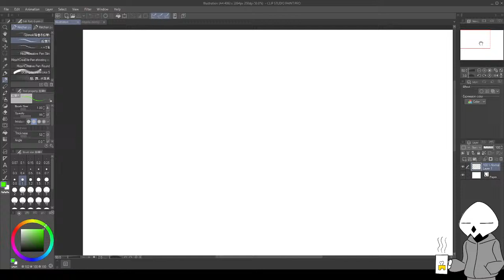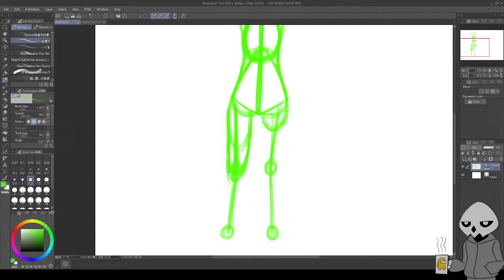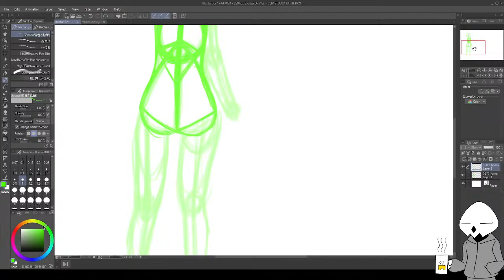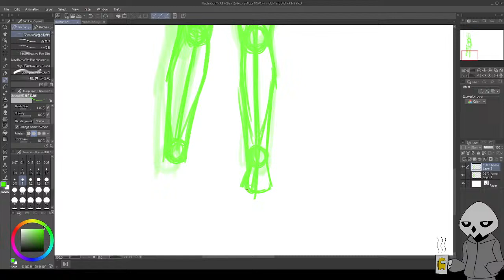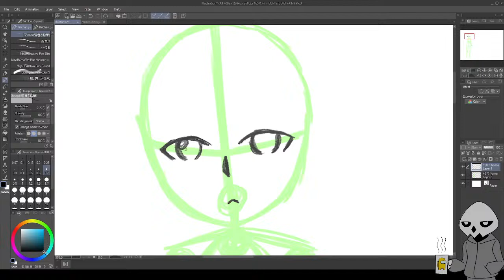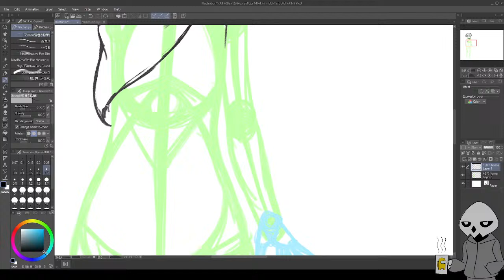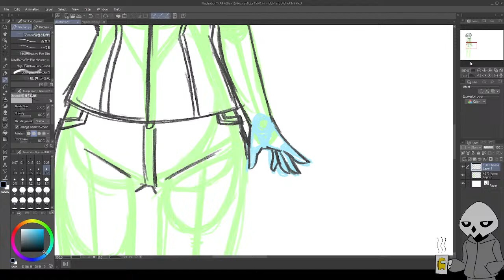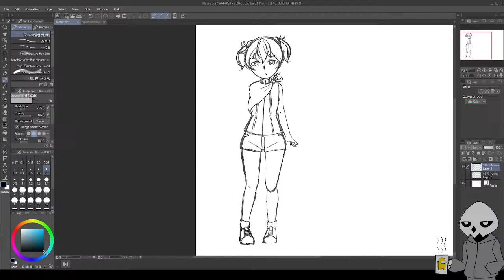[DRAWING STREAM] (slightly) Redesigning Miyano Momiji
I'm literally redoing her proportions. That's all.

COMMISSION OPEN,
You can check the rates here in: